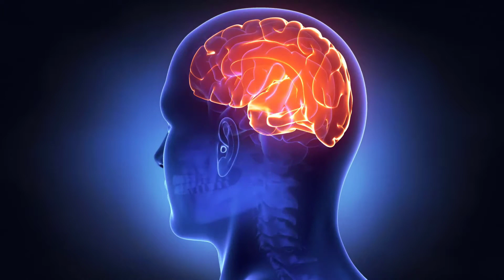How To Not LOSE It With Your Partner! Struggling With Your Relationships - Watch This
Watch This Video If You Are Struggling With Relationships

We all have those moments of frustration with our partner that lead us to act in ways we later regret. We may acknowledge after the fact that there was a healthier way to react or vow to handle things better in the future, but the moment tensions rise, and we feel triggered in a particular way, we fling back into the same bad habit.

Over time, these messy interactions can morph into destructive dynamics.